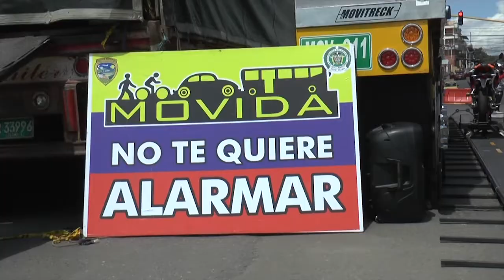Informativo Juntos Sí Podemos - Caravana Vial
Con la presencia de más de 400 personas se llevó a cabo la Caravana de Seguridad Vial en conjunto con la federación Colombiana de Municipios y la Secretaría de Movilidad del municipio.